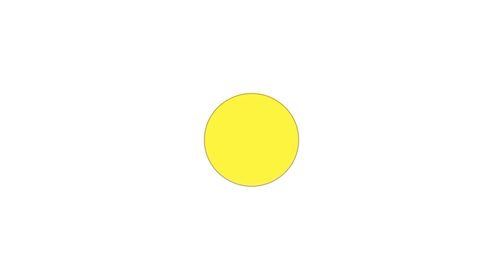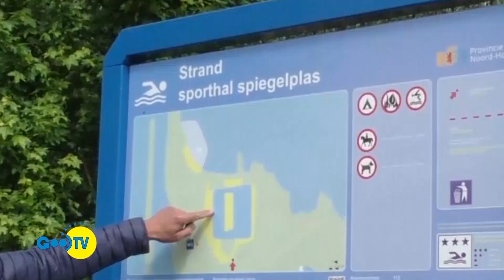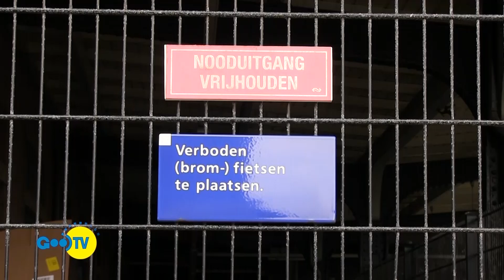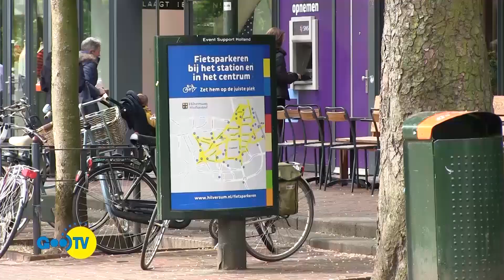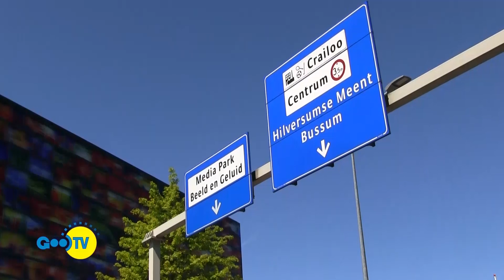TV Magazine 15-05-2019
TV Magazine (jrg 6, afl 29) met het tweede deel over de spartelvijver in Nederhorst den Berg, het fietsparkeren in Bussum en Hilversum, de jaarmarkt in ’s-Graveland en Kort Nieuws.